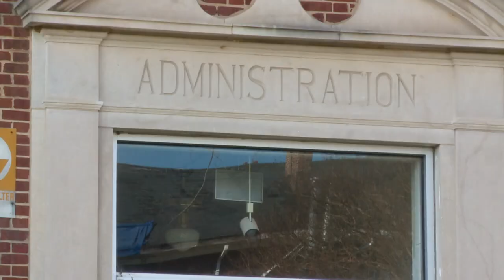Barber-Scotia Community Task Force dissolved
The community task force implemented to revitalize Barber-Scotia College has been dissolved, Concord city officials announced Thursday.

In a statement, Concord City Council said the dissolution comes after Barber-Scotia College officials "refused to work in partnership with city officials and continuously obstructed the work of the Task Force."

Barber-Scotia College was founded in January 1867 by Reverend Luke Dorland, who was commissioned by the Presbyterian Church, to establish an institution for the training of African-American women. The college lost its accreditation in 2004.

The Barber-Scotia Community Task Force was founded in 2017 to help restore the campus after it fell into disrepair with six of the 15 buildings currently deemed uninhabitable and another three with violations.